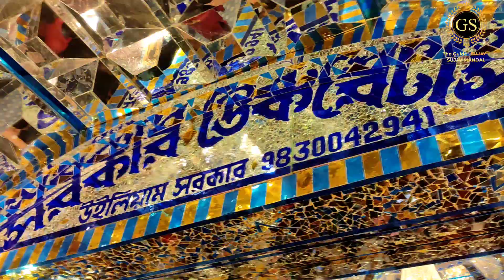Kalyani ITI more ॥রথতলা মন্ডপ ॥A9 ব্লকের পূজা।বোট পার্ক ॥কল্যাণীর সেরা ৫ দুর্গা পূজা মন্ডপ॥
কল্যাণীর সেরা ৫ দুর্গা পূজা মন্ডপ ।।
বাঙালির শ্রেষ্ঠ উৎসব দুর্গা পুজো ॥আর নদিয়া জেলার অন্যতম সেরা দুর্গা পূজা অনুষ্ঠিত হয় কল্যাণী শহরে।। কল্যাণী ITI মোড়ের দুর্গা পূজা বিগত কয়েক বছরের মধ্যেই সকলকে কাছে বিশেষ আকর্ষণের কেন্দ্রবিন্দু হয়ে উঠেছে ।।
🔥কল্যাণী ITI মোড়ের পূজা প্রস্তুতি,
🔥 কল্যাণী রথতলা পূজা মন্ডপ,
🔥কল্যাণী A9 ব্লকের দুর্গা পুজো থিম
🔥কল্যাণী বোট পার্ক পূজা পরিক্রমা
বিস্তারিত তথ্য তুলে ধরা ধরার চেষ্টা করেছি।।
▶️▶️আমার সামাজিক যোগাযোগ মাধ্যম ⤵️⤵️
Social contract